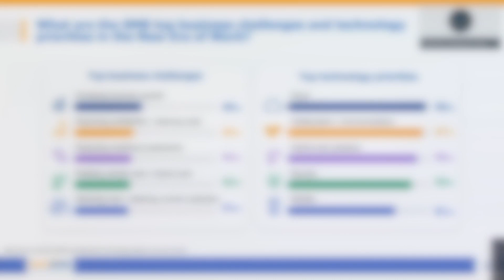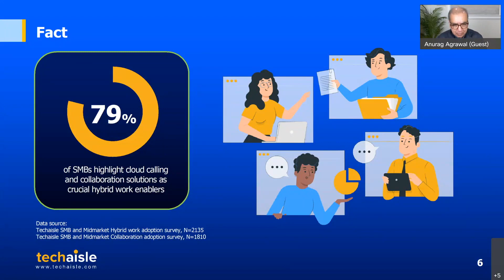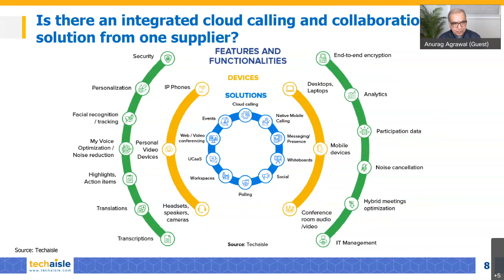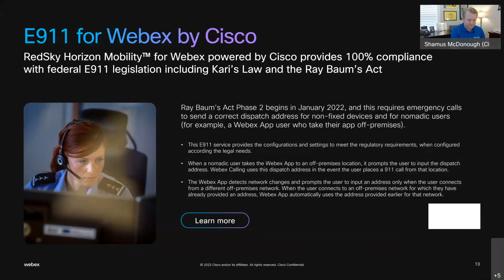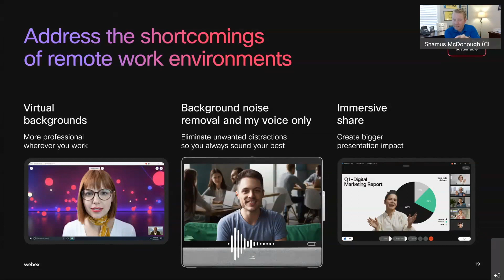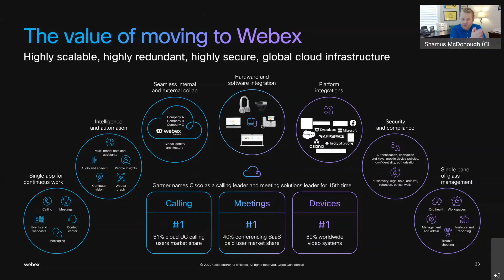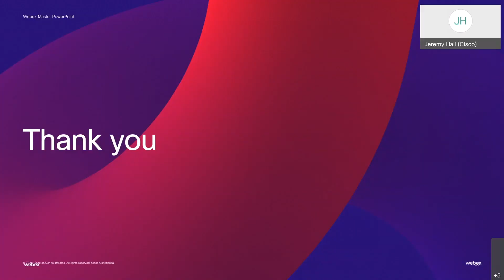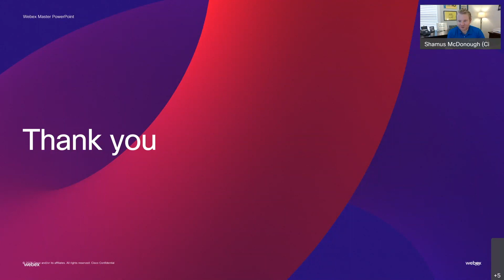Webinar: Switch to Webex Calling and Save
Are you looking for an easier and more cost-effective way to make calls? Look no further! Our free webinar, Switch to Webex Calling and Save, will show you how to get started and begin saving money on your calls. Discover how Webex Calling can help you manage conversations, host meetings with up to 1000 participants, and collaborate easily with colleagues. Don't miss out - sign up for our webinar today!